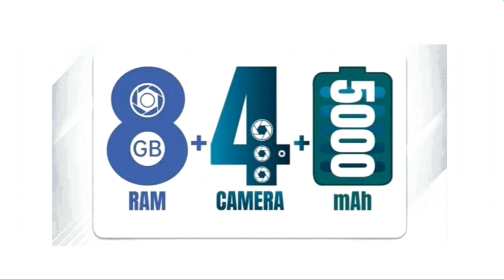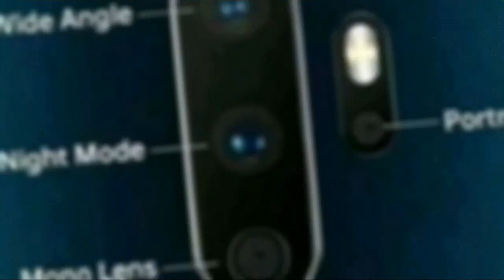Oppo A9 2020 Price In Bangladesh.Full Bangla Review সেরা দামে সেরা Ram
Oppo mobile phone company release a new smartphone in Bangladesh.oppo A9 2020 Price in Bangladesh 2019.
Oppo A9 2020 full Bangla Review. Full Specifications.
Color: Space Purple, Marine Green Available Ase.
Operating System: ColorOS 6.0.1, based on Android 9 Chole.
Processor: Snapdragon 665.GPU: Adreno 610 use kora hoyeche.
Battery: 5000mAh(Min/Typ).RAM: 8GB
RAM Description: LPDDR 4x.Storage: 128GB
Display.Size: 16.5cm (6.5'')
Touchscreen: Multi-touch, Capacitive Screen
Resolution: 1600 by 720 pixels
Colors: 16 million colors.Screen Ratio: 89.0%
Contrast: Typical value 1500:1.Type: In-Cell
Brightness: Typical value 480nit.Camera
Rear Sensor: Customized Option 3
Front Sensor: 16-megapixel.Flash: LED Flash
Aperture: Front F2.0
Rear: 48M(f/1.8)+8M(f/2.25)+2M(f/2.4)+2M(f/2.4)
Features: Photo, video, professional mode, panorama, portrait, night scene, time-lapse photography, slow motion, etc.Video: Front 1080P/720P@30fps
The rear camera supports up to 4K@30fps, 1080P @30fps, 720P@30fps
SIM Card Type: Nano-SIM / Nano-USIM
GPS: Built-in GPS; supports A-GPS, Beidou, Glonass, GALILEOBluetooth: 5.0.OTG: SupportedNFC: No
Sensors.Geomagnetic Sensor.Proximity Sensor
Light Sensor.Acceleration.Gyro Sensor
Oppo A5 2020 price in Bangladesh.
Oppo a9 2020 full review
Oppo A9 2020 Bangladesh